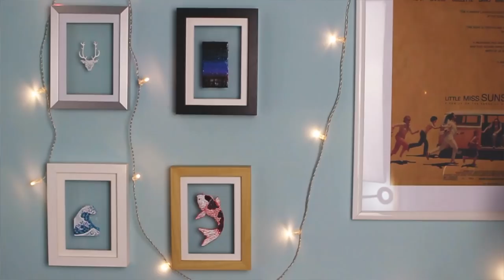PINTANDO SOBRE CRISTAL 5 - Samuel Dhante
¡Vuelvo a hacer una pintura sobre cristal! Hoy dibujo un girasol y os explico todo el proceso que sigo para realizar este tipo de pinturas. ¡Espero que os guste!

PARA CONSEGUIR UNA PINTURA SOBRE CRISTAL, puedes contactarme a través de cualquiera de estas opciones: